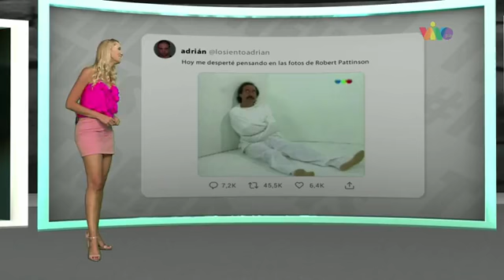Robert Pattinson protagonizará la nueva portada de GQ para el mes de marzo